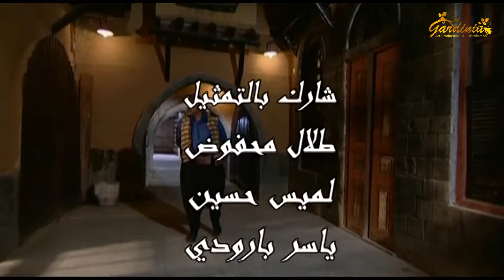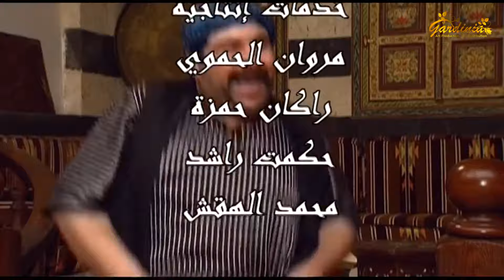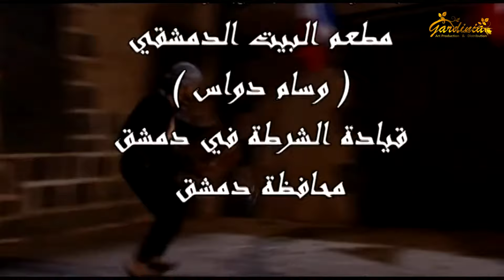مسلسل شاميات تو ـ الحلقة 5 الخامسة كاملة HD | Shamyat Two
مسلسل سورية بيئة شامية كوميدي أخراج فادي غازي أنتاج عام 2013
البطولة
أندريه سكاف
هدى شعراوي
نزار أبو حجر
أنطونيت نجيب
علي كريم